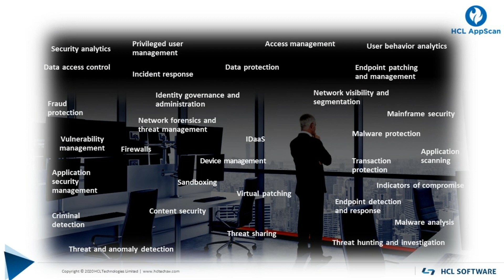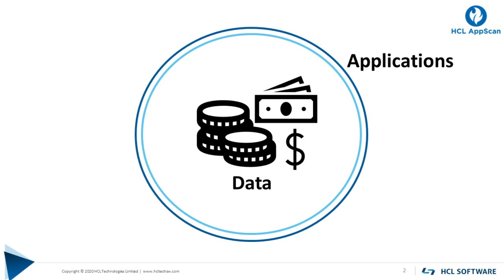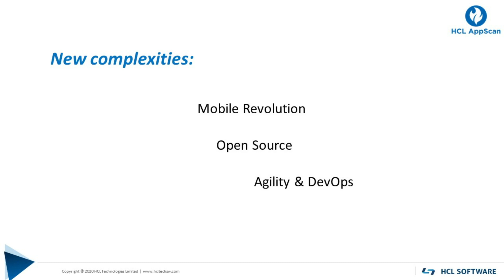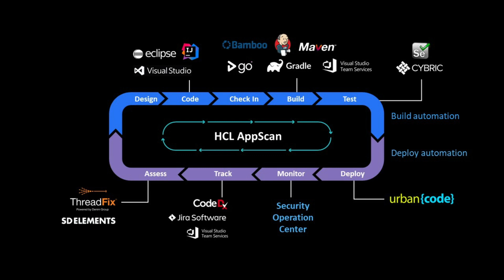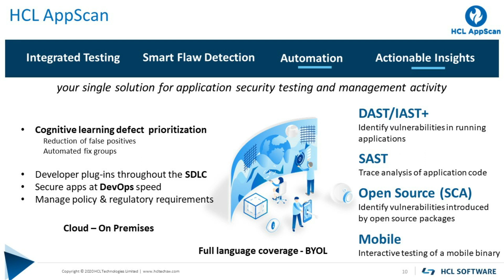HCL AppScan - GDPR’s Impact on Application Security Testing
General Data Protection Regulation (GDPR) is a required data privacy regulation in the EU. Learn about the importance of complying with GDPR and how AppScan can help. To schedule an AppScan on Cloud Proof of Concept in the EU,